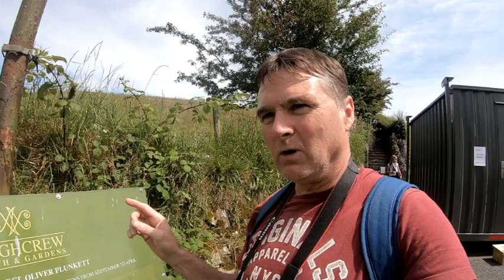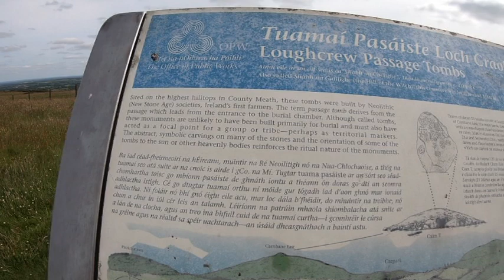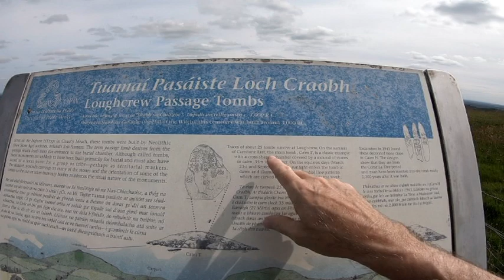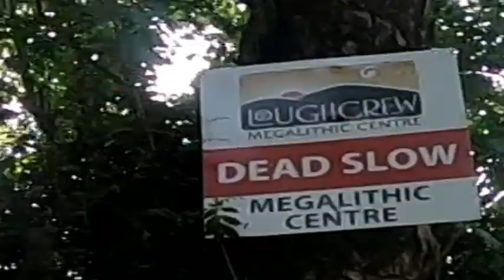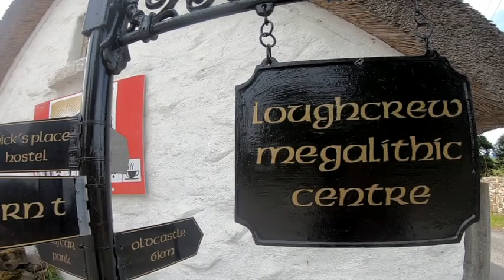LOUGH CREW PASSAGE TOMBS. Older than the pyramids.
.Lough Crew is an area of great historical importance near Oldcastle County Meath, Ireland. It is home to a group of megalithic tombs dating back to the 4th millennium BC, which sit on top of
a range of hills.
The hills and tombs are together know as Slieve na Calliagh and are the highest point in Meath.
It is deemed one of the four main passage sites in Ireland and is a protected Monument. No comprehensive dating programme has been conducted there, but the monuments are estimated to date from 3300 BC,